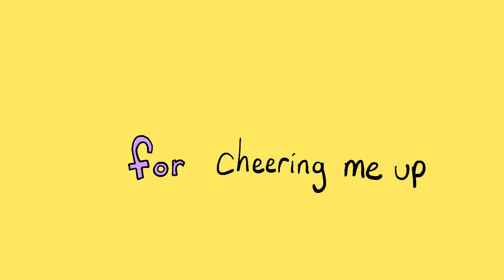💜To the People I Care for Immensely💜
I, unsurprisingly, have missed this deadline as I so oft. do with literally everything else. Even so, I thought this was a cute little animation and I only really made it to show my friends, not really expecting anything out of the contest anyway. I love you guys and I hope you had a good year. And if you didn’t, I hope it gets better.